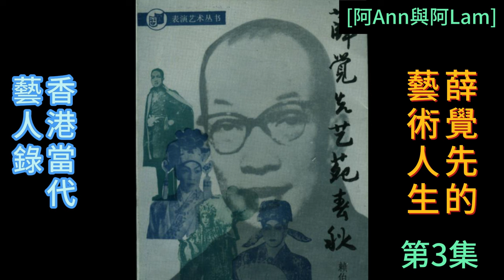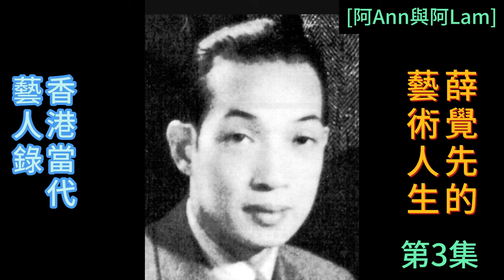薛覺先 的藝術人生03 梨園舊事 粵曲 粵劇 粵語長片 香港回憶 昔日香港 60s香港 老香港 任劍輝 龍劍笙 [阿Ann與阿Lam]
薛覺先 的藝術人生 03 梨園舊事 粵曲 粵劇 粵語長片 香港回憶 昔日香港 60s香港 老香港 任劍輝 龍劍笙 [阿Ann與阿Lam] @AhAnn_N_AhLam